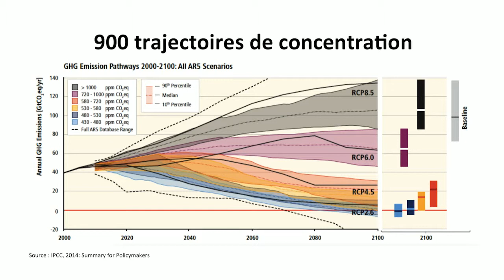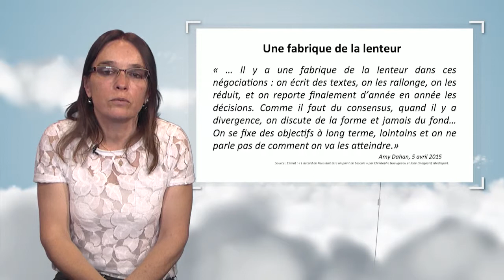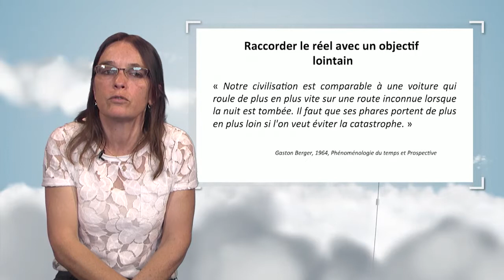Raccorder au réel les trajectoires d'émissions : un exercice politique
Dans cette vidéo, Nadia Maïzi explique ce que sont les trajectoires d'émissions des gaz à effet de serre, du scénario Business as usual aux scénarios associés à l'objectif des 2°C. Elle discute de l'interprétation de ces trajectoires et des différentes temporalités, climatiques et politiques.